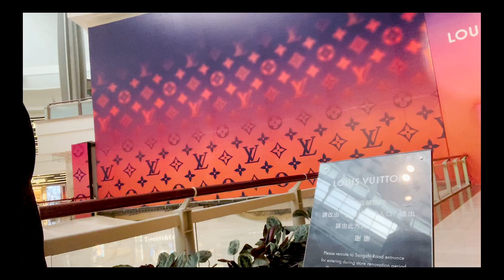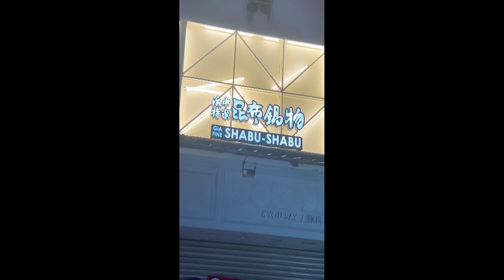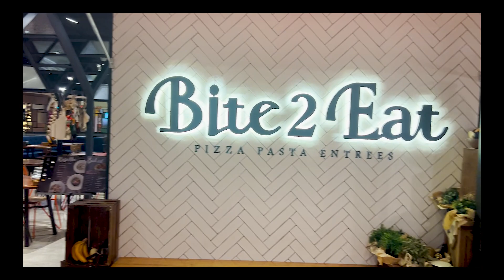Day 2 - Taiwan Vlogs (ruzz)